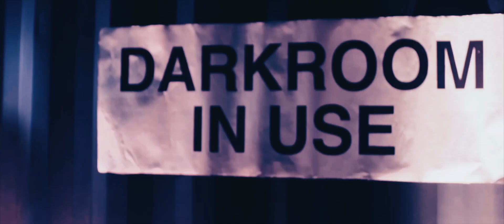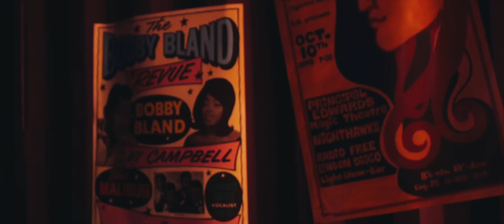TOP15MOSCOW | Максим Латоха | На счету Максима сотни сценариев для различных мероприятий